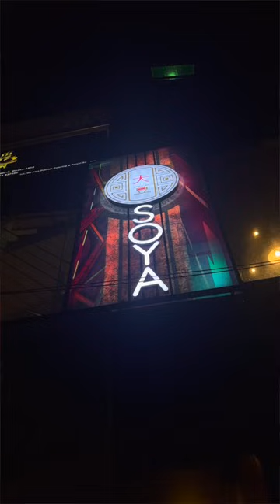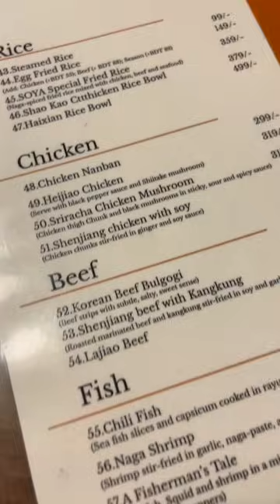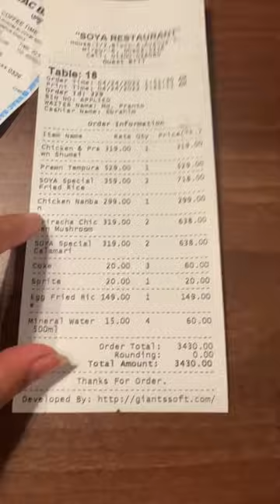Yum Cha Alternative in Mirpur! Is SOYA Worth it? 🔥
Is This The Most Aesthetic Mirpur Restaurant? Soya Food Review, Yum Cha Alternative!

Find out if Soya at Mirpur is worth giving a try. Please do your own research before going to a restaurant from my recommendation. Taste Bud differs from person to person.